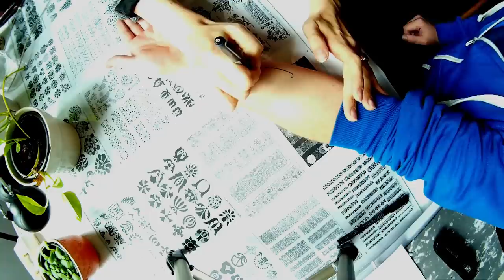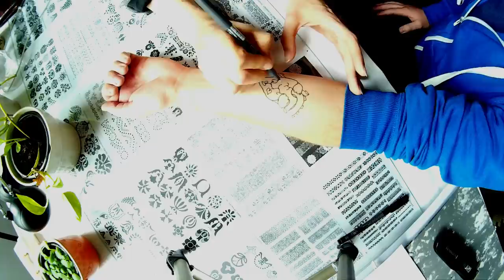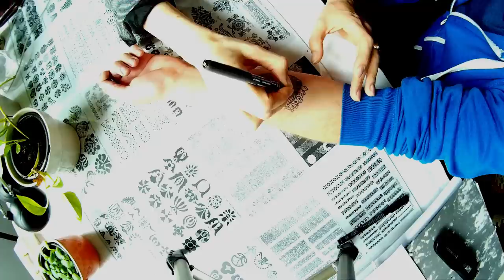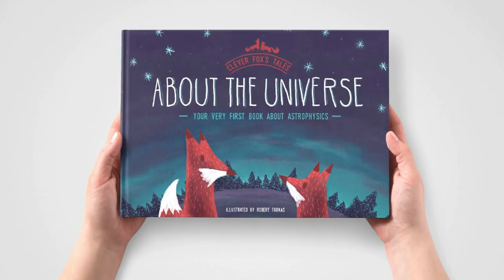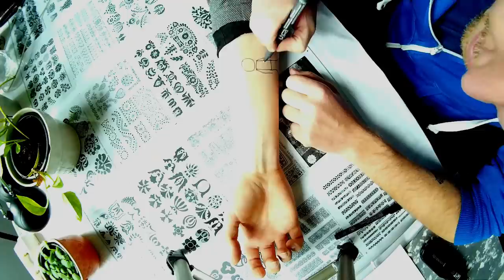Anatómiai szívtetkó | RbLc #046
Az élménybiológiás Joós Andreától kaptam a karomra egy - oké, kamu - szívtetkót.
Miközben rajzolt, a készülő könyvéről beszélgettünk.

ŧŧŧŧŧŧŧŧŧŧŧŧŧŧŧŧŧŧŧŧŧŧŧŧŧŧŧŧŧŧ